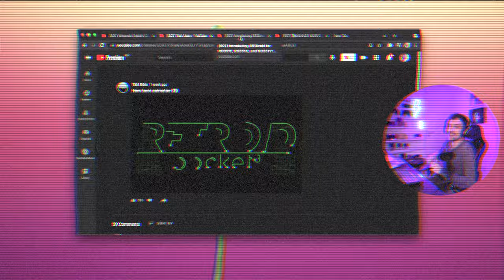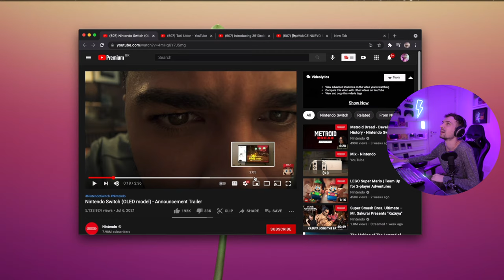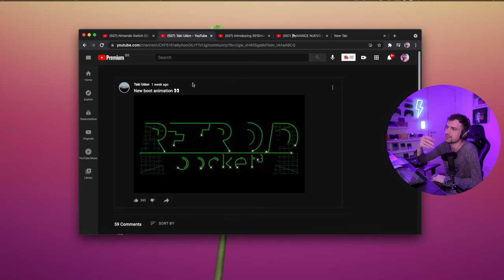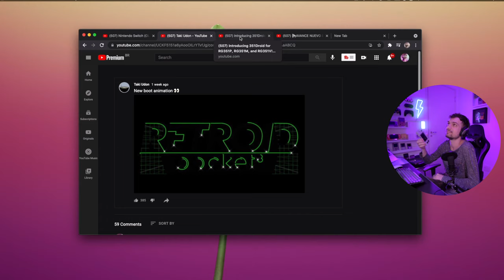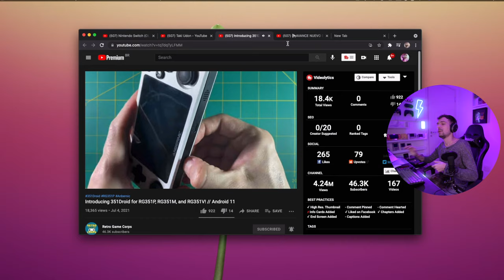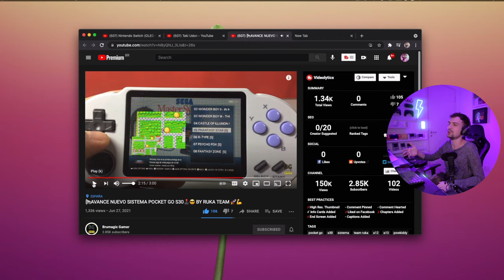351droid + retroid pocket 3 + s30 de cara nova = retronews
Sexta feira é dia de Retro News! Hoje vamos falar sobre o 351droid que lançou para os consoles rg351, o novo sistema que vai lançar para o s30 e o novo retroid pocket que deve vir aí pro final do ano, além é claro do switch oled. Nos vídeos RETRONEWS eu trago novidades e updates sobre o mundo dos consoles portáteis.